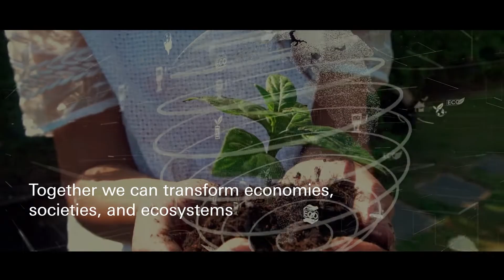SDGs in Action 2022 at the World Government Summit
ستتضمن أهداف التنمية المستدامة في التنفيذ 2022 ضمن فعاليات القمة العالمية للحكومات حوارات قوية وأفكارًا ملهمة تهدف إلى تشجيع تنفيذ أهداف التنمية المستدامة والعمل العالمي نحو غدٍ أفضل.

The SDGs in Action 2022 at the World Government Summit will feature powerful dialogues and inspirational ideas aimed at encouraging the implementation of the SDGs and global action towards a better tomorrow.